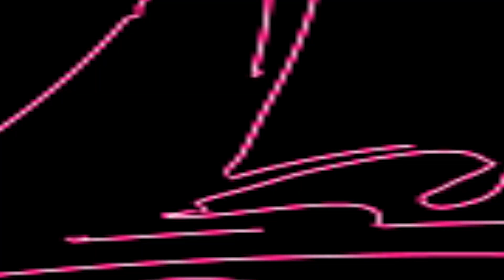লালন গীতি II পাবে সামান্যে কি তার দেখা II শিল্পী মৌসুমী দাস বাউল II Pabe Samanne Ki Tar Dekha II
SONG     : লালন গীতি II পাবে সামান্যে কি তার দেখা II শিল্পী মৌসুমী দাস বাউল II Pabe Samanne Ki Tar Dekha II Mousumi Das Baul II পিয়ালী টিভি II
SINGER  :  II শিল্পী মৌসুমী দাস বাউল II Mousumi Das Baul II
PLACE    : Madhyamgram Kalibari
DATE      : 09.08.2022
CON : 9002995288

লালন_গীতি II
পাবে_সামান্যে_কি_তার_দেখা II
শিল্পী_মৌসুমী_দাস_বাউল II
Pabe_Samanne_Ki_Tar_Dekha II
Mousumi_Das_Baul II

লালন গীতি II পাবে সামান্যে কি তার দেখা II শিল্পী মৌসুমী দাস বাউল II Pabe Samanne Ki Tar Dekha II Mousumi Das Baul II পিয়ালী টিভি II

""Piyali TV"" presenting a Bengali Song . Baul Gaan /  Baul Gaan লালন গীতি II পাবে সামান্যে কি তার দেখা II শিল্পী মৌসুমী দাস বাউল II Pabe Samanne Ki Tar Dekha II Mousumi Das Baul II পিয়ালী টিভি II Today we will Listen to a remarkable Baul song / Baul Gaan in the Voice  II শিল্পী মৌসুমী দাস বাউল II  Mousumi Das Baul II Is one of the Brightest stars in the world of Baul Gaan . Baul song now.  Listening to the Baul Gaan. Baul song Of লালন গীতি II পাবে সামান্যে কি তার দেখা II শিল্পী মৌসুমী দাস বাউল II Pabe Samanne Ki Tar Dekha II Mousumi Das Baul II পিয়ালী টিভি II

Fills the Baul Lovers heart, His vocal have brought the Baul song . Baul Gaan to another level. Hope everyone enjoy this লালন গীতি II পাবে সামান্যে কি তার দেখা II শিল্পী মৌসুমী দাস বাউল II Pabe Samanne Ki Tar Dekha II Mousumi Das Baul II পিয়ালী টিভি II  Baul song Baul Gaan. Thank you.